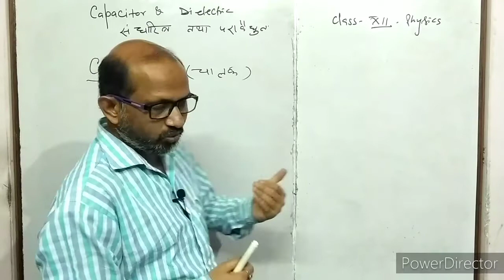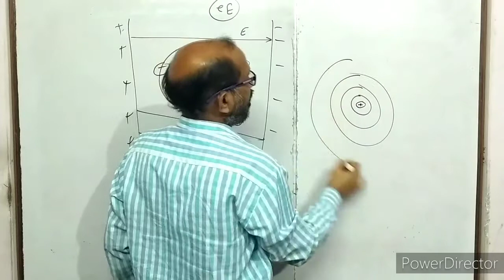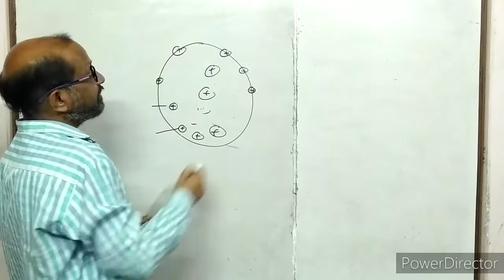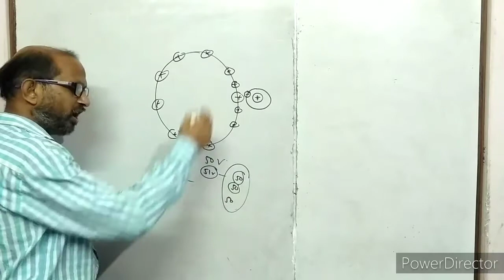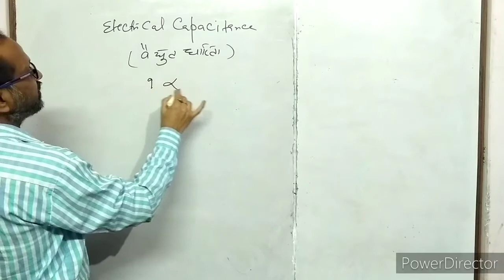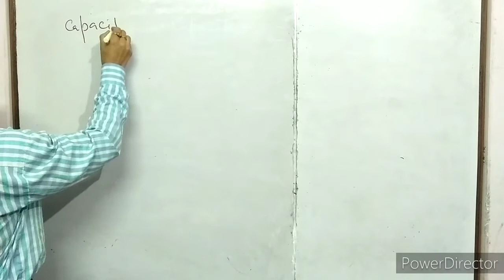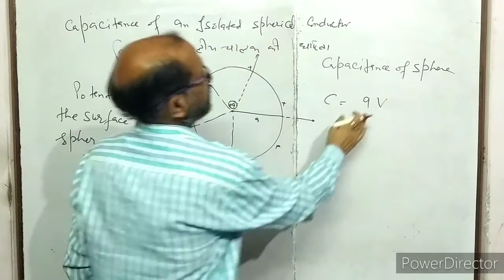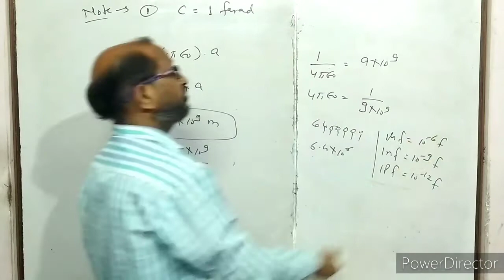XII- Physics (4.1), :- capacitance & capacitance of spherical condutor,. By- A. Prakash.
In this video I have discussed conductor, Insulator, capacitance and capacitance of spherical condutor.

इस वीडियो में चालक, अचालक, और चालक की धारिता के विषय में समझाया गया है।
गोलीय चालक की धारिता को भी समझाया गया है।